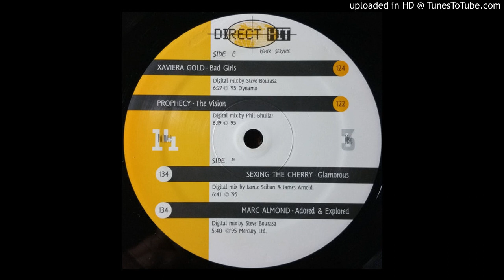Xaviera Gold - Bad Girls (Direct Hit Version)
The "Direct Hit" edit of this 90's club hit.
Issue #14
Edit by Steve Bourasa.